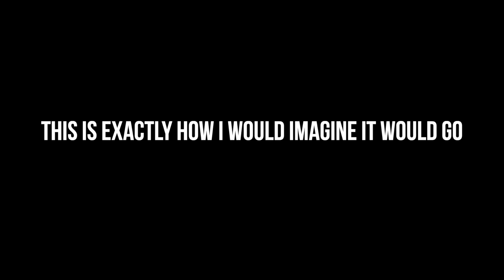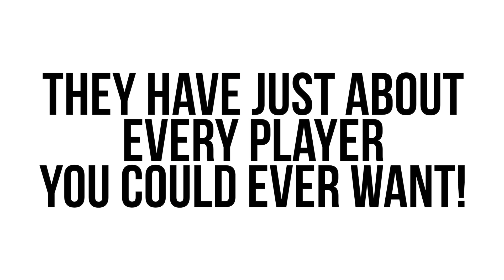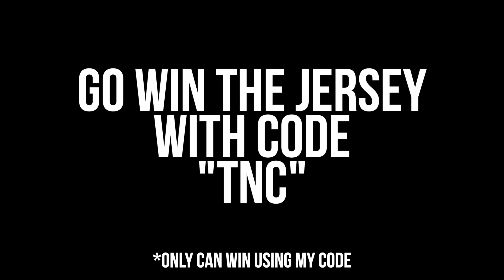"WHO THE F*** ARE THESE TWINS!" ... This 2v2 Was UNBELIEVABLE!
Enter to win this giveaway by using registration code "TNC" and receive $10 off your first order!